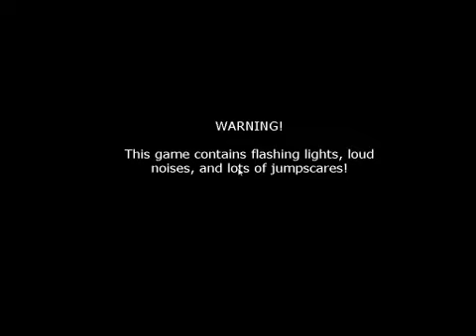fnaf 2 nuit 1 complettee par elvin 1803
salut tout le monde c elvin pour la fin j ai appuye sur echap et j ai quitte le jeu